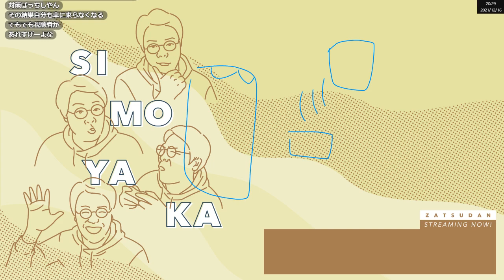【クラファン】新車購入しもやかの珍事件［2021/12/16］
元動画